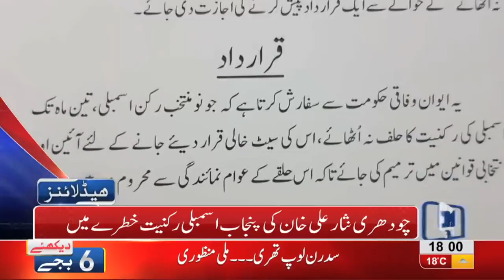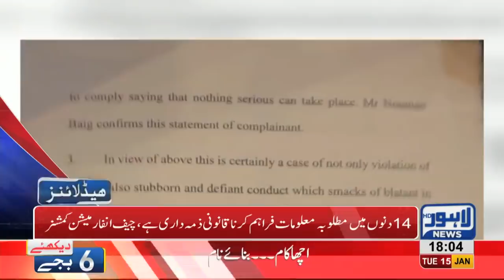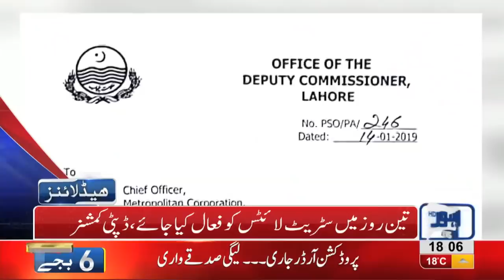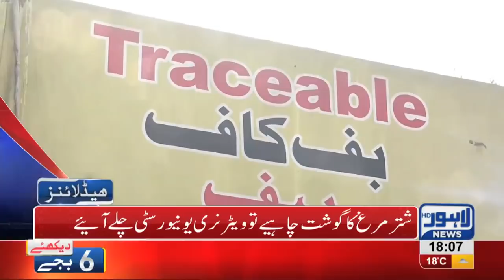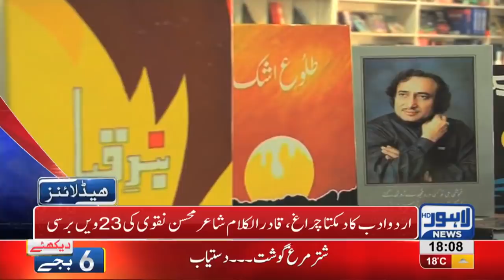06 PM Headlines Lahore News HD –15th January 2019